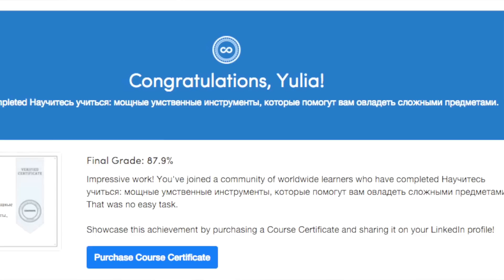Новый БОНД, смерть INVISIBOBBLE, РеВоЛюЦиЯ для ногтей | VlogNedelKa#10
Понравилась статья "История основателя Zara — одного из самых богатых людей мира"

VlogNedelKa#10 Последний Бонд с Д.Крейгом “Спектр”, анонс “Алисы в Стране Чудес 2” от Тима Бертона, палетка Sleek Garden Of Eden, крем для волос Phyto 7, Erborian BB крем c женьшенем (Erborian BB-Creme AU Ginseng 5-en-1), гречневые хлопья, книга Е. Водолазкина “Лавр”, книга Камерон Диас “The Body Book”, серьги из лимитированной коллекции Russe: limited edition, гречневые хлопья и другие новости!

This video is about VlogNedelKa#10